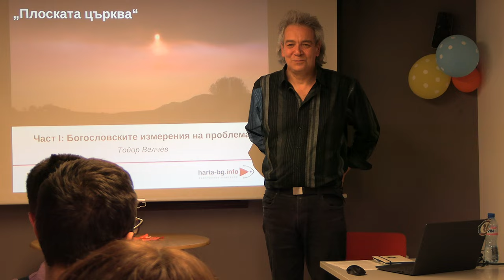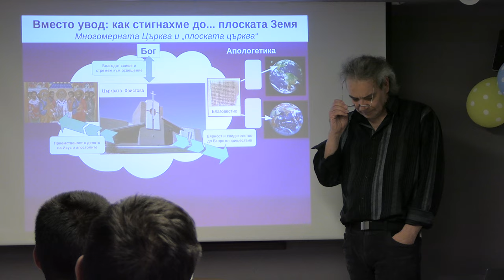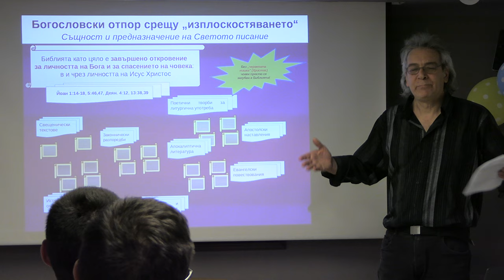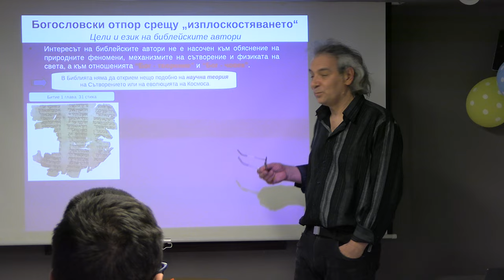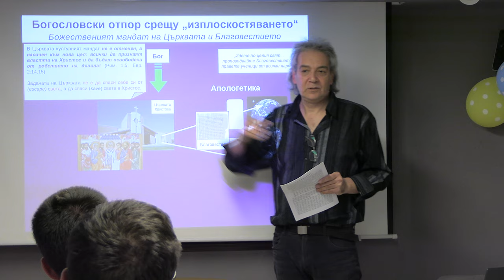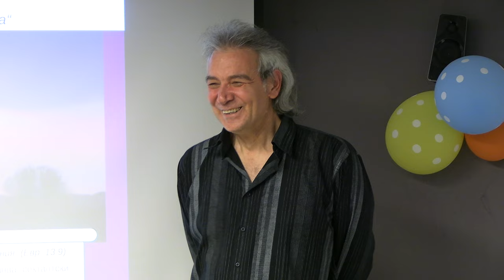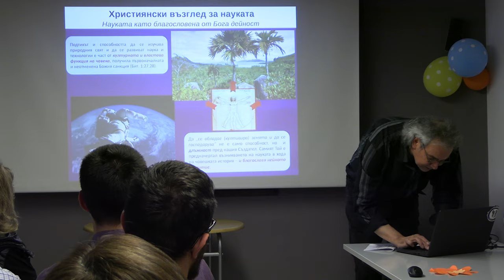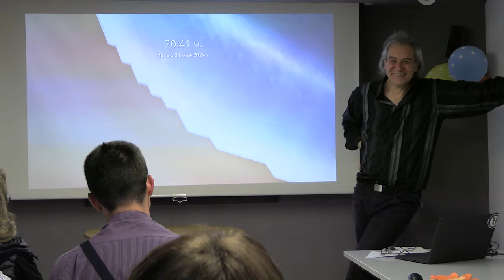Беседа „Плоската църква“, част 1, 31.05.2024 г.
✅ Заповядайте всяка неделя от 10:00 и всяка сряда от 18:00 на ул. Солунска № 49!

Всеки родител знае, че болката на неговото дете боли повече от собствената болка. А как ли стоят нещата в сърцето на Бога, Който е самата Любов, но и Върховен съдия? За да бъде изпълнена Божията правда, но и за да  останем живи, Той избра смъртната присъда на Исус вместо смъртта на цялото човечество. Тази жертва замества наказанието на грешниците, които ще се обърнат и пожелаят с вяра да живеят с Него и за Него – като родени от горе, осветени и възкресени за вечен живот.

Апостол Павел ни казва, че самите ние сме били простени. Простени поради Божията милост (благодат). После той подчертава, че всичко това е „дар от Бога“. Ако се замислим колко много Бог е простил на нас, тогава и ние ще можем искрено да прощаваме на другите. Ако се замислим колко много Той е платил за нас, тогава ще даваме прошката си по-лесно. За Негова слава!

Каналът на Първа Евангелска съборна църква проповядва Словото за спасение чрез вяра в Исус Христос. Стремим се към изграждане на братски взаимоотношения с другите вярващи в църквата и навън – достигане на погиващите в света с Благата вест за спасението чрез Господ Исус Христос!

🔎 Елате на място: ул. Солунска № 49, София, България

✅ Посетете Библейските ни групи за малки и големи (неделно училище за изучаване на Библията за деца, младежка група, семейна група, женска група, жъжка група)